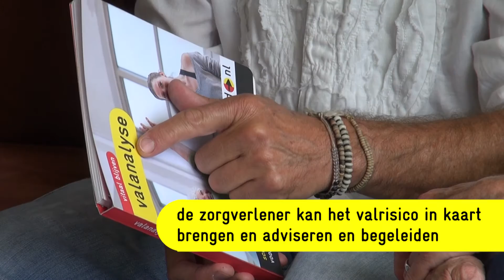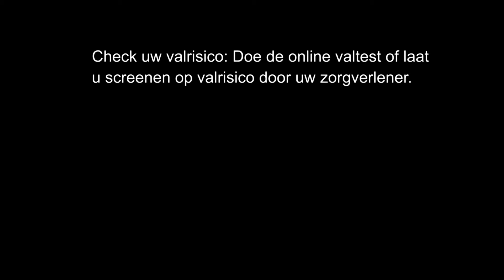Geef aandacht aan de Valanalyse tijdens de Valpreventieweek